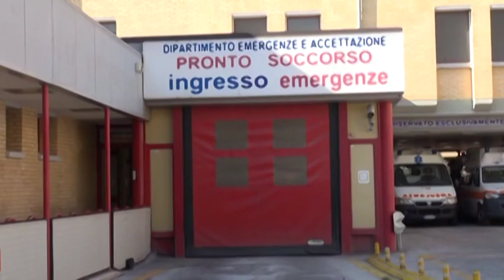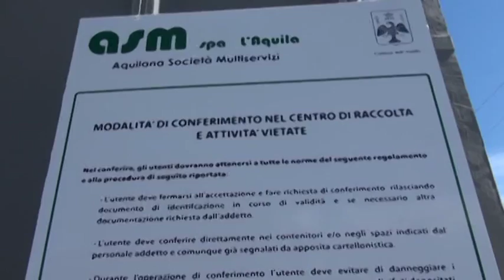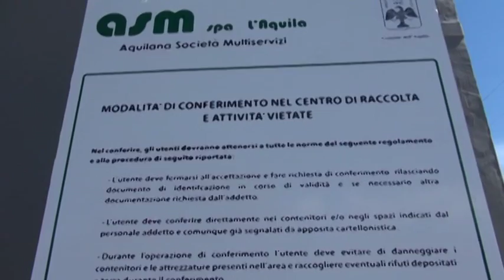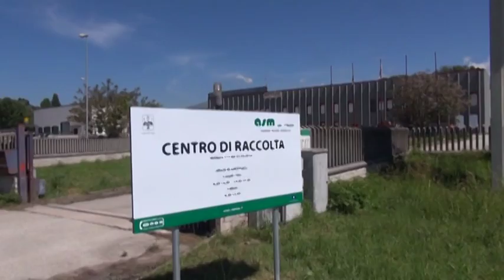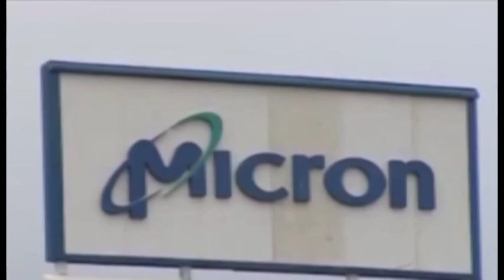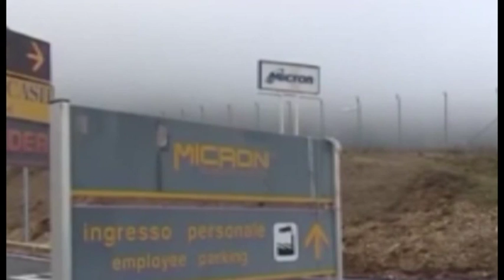TgSei L'Aquila Venerdì 1 luglio 2016